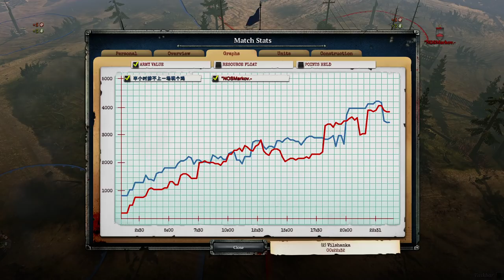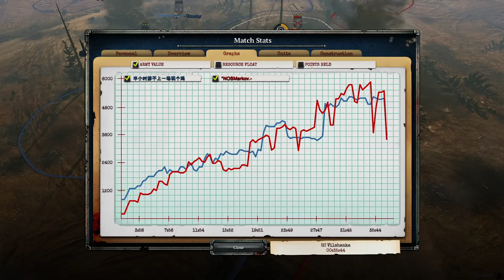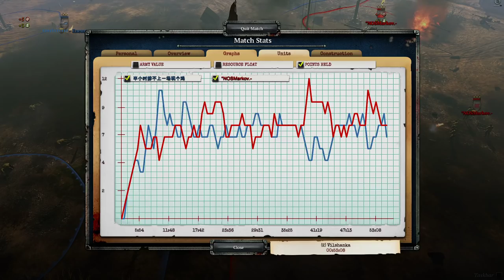CoH2 Automatch Allstars PanzerGrenadierAngriefen vs. NOSMarkov (game sound issue)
--- SUPPORT ---